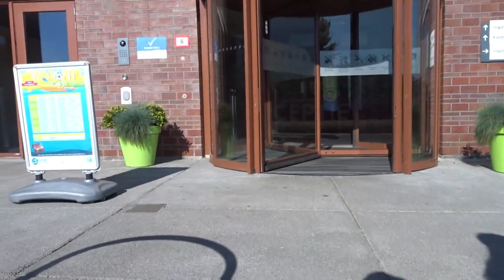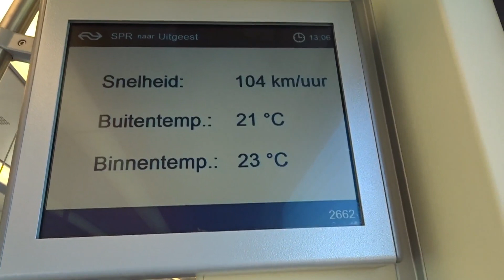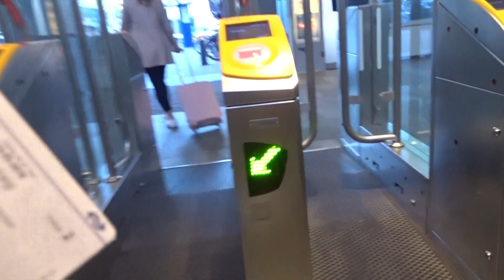vlog#162 het vrije westen festival in amsterdam met haevn!!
super leuk dat jullie weer kijken naar deze nieuwe vlog!!
vandaag is het dan zover we gaan weer naar haevn!
en wat een weertje jongens heerlijk!!

mocht je nog niet geabonneerd zijn dan kan je dat hier benden doen op de rode knop